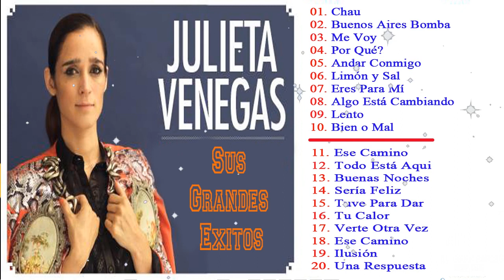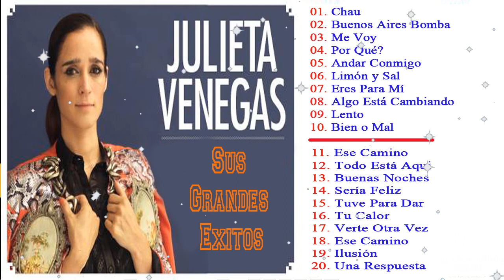Julieta Venegas Sus Grandes Exitos || Julieta Venegas 2023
01. Chau
02. Buenos Aires Bomba
03. Me Voy
04. Por Qué?
05. Andar Conmigo
06. Limón y Sal
07. Eres Para Mí
08. Algo Está Cambiando
09. Lento
10. Bien o Mal
11. Ese Camino
12. Todo Está Aquí
13. Buenas Noches
14. Sería Feliz
15. Tuve Para Dar
16. Tu Calor
17. Verte Otra vez
18. Ese Camino
19. Ilusión
20. Una Respuesta